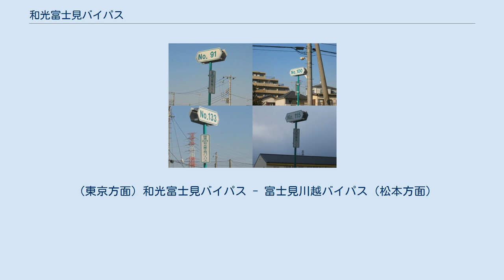和光富士見バイパス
埼玉県和光市松ノ木島交差点付近 和光富士見バイパス（わこうふじみバイパス）は、埼玉県和光市の国道254号松ノ木島交差点（東京外環自動車道和光北IC）から埼玉県富士見市の下南畑交差点（富士見川越バイパス）までの、延長6.85キロメートル（km）のバイパス道路である。
 現在、一部区間のみの供用中。
2017年（平成29年）から第2期工事が着工し、下南畑交差点から志木街道までの区間は2021年度開通予定となっている。
また、2019年に松ノ木島交差点から東京都方面への延伸が埼玉県、東京都より発表された。
 第1期整備区間の終点-埼玉県道79号朝霞蕨線との交点「新盛橋東交差点」（朝霞市上内間木） 国道254号は東京都文京区から埼玉県西部・群馬県南部を横断して長野県松本市に至る広域幹線道路であり、とりわけ埼玉県区間では“川越街道”と呼ばれ、並行する関越自動車道や環状道路の東京外環自動車道、首都圏中央連絡自動車道と連結する事で域内の物流基盤を補完している。
 それゆえ大型貨物自動車などが頻繁に往来する一方、当該道路は地域住民の生活道路としても機能している関係で、とりわけ新座市においては埼玉県道・東京都道40号さいたま東村山線と交差する野火止交差点を筆頭に渋滞や交通事故が頻発している。
 こうした状況を踏まえ、隣接する当時有料であった富士見川越バイパスらと共に国道254号の広域バイパスとして計画されたのが和光富士見バイパスである。
 事業は県道朝霞蕨線と交差する朝霞市上内間木までの区間を第1期整備区間（L=2.6km）、朝霞市上内間木から終点の富士見市下南畑までの区間を第2期整備区間（L=4.3km）として整備が進められ、うち第1期整備区間は2010年までに暫定2車線ながら完成し、2020年3月31日に4車線化が完成した。
 第2整備区間については当初、地上国道部4車線と高架部4車線（自動車専用道路）の計8車線として計画されたため道路計画幅は36 - 42 mにも及び、富士見川越バイパスの本道との接続部は中央分離帯が非常に広く取られている。
しかし立ち退きを強いられる志木市中宗岡で、住民の反対運動により工事着工が大幅に遅れた事や、社会・経済情勢の変化により2006年度（平成18年度）に事業の見直しを行い、将来交通量の推定結果から原則として完成4車線として建設が進められる事が決定したため、自動車専用道路部の建設は事実上撤回となった（詳細は#沿革を参照）。
 反対運動のある志木市内のルートについては、市街地内を通過する事から平面・高架・地下の3つの案を検討していたが、アンケートでの調査結果や意見募集で、平面案への支持が多数だった事、平面構造の建設コストが最も安価である事などを勘案した結果、平面構造とすることが決定された。
 道路建設予定地に立てられた標。
（「No.○○」の数字は国道463号浦和所沢バイパスとの交点からの距離。 【例】「No.91」は910m） 第2期整備区間では、高架・平面合わせて8車線の道路を志木市の市街地に通す計画であった事から、騒音・振動や大気汚染などの環境悪化、地域分断などを懸念する声が根強く、事態は膠着して長らく進展は見られなかった。
 第一期整備区間の開通に伴い、松ノ木島交差点 - 新盛橋東交差点間の通過時間が開通前の平均約16分から平均約6分となり、約10分短縮された。
また、バイパスルートへの転換に伴い、埼玉県道79号朝霞蕨線花の木交差点の渋滞も解消されている。
 （東京方面）和光富士見バイパス - 富士見川越バイパス（松本方面）